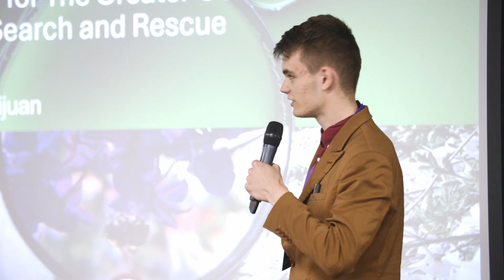IRIS student conferences 2025 - thank you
The IRIS 2025 student conferences once again showcased the incredible potential of young scientists.

Held in Exeter, Manchester and London, the 2025 conferences brought together over 600 attendees and featured more than 300 scientific posters.
A testament to the hard work, creativity and teamwork of students from across the country. From early detection tests for prostate cancer to sustainability projects on fast fashion, the diversity and depth of the research presented was inspiring.